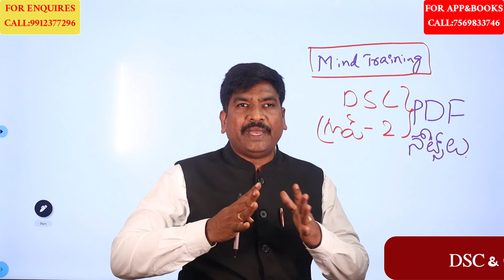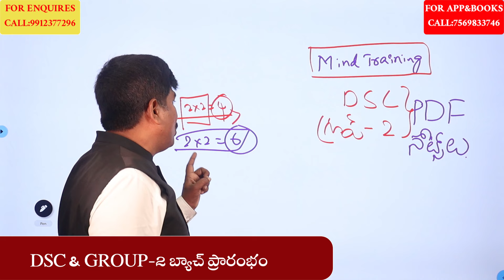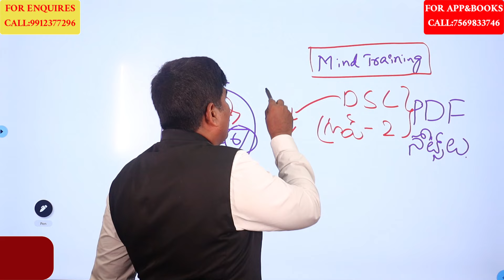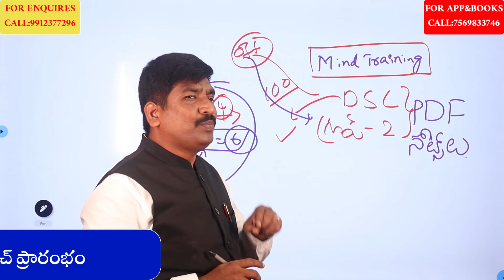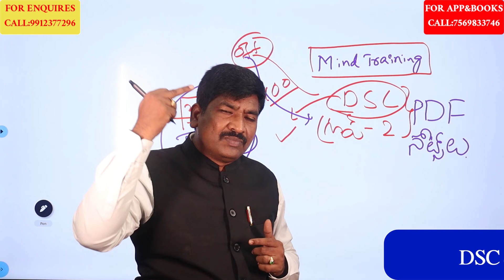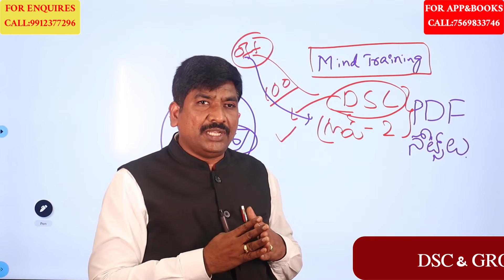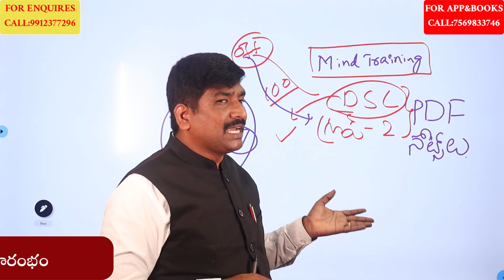మీ మైండ్ కి ఇలా ట్రైనింగ్ చేస్తే మీరు సక్సెస్ సాధించినట్టే || DSC AND GROUP-2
1) పూర్తి ఆన్లైన్ సైకాలజీ వీడియోల కొరకు గూగుల్ ప్లే స్టోర్ లో"TIRUPATI SRIPRAGNA DSC"APP ని డౌన్లోడ్ చేస్కొండి.
2) ప్రతి క్లాసు  పూర్తిగా బ్లాకు బోర్డ్ పైనేబోధించబడును
3) సైకాలజీ లోని 3 సెక్షన్స్ కూడా హరిబాబు గారే బోదిస్తారు
4) ప్రతి టాపిక్ ను చిత్రపటాలతో వివరణ.